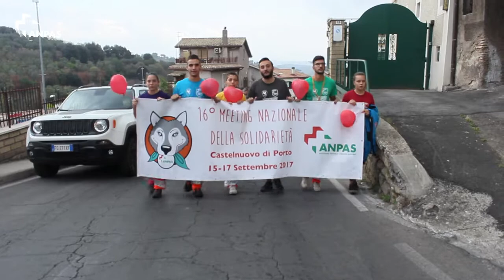Il 16°meeting Anpas in 2 minuti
Tre giorni di incontri, sorrisi, facce provenienti da tutta Italia: dall'allestimento del campo di Castelnuovo di Porto alla sfilata dei volontari, il racconto del 16meetAnpas in due minuti